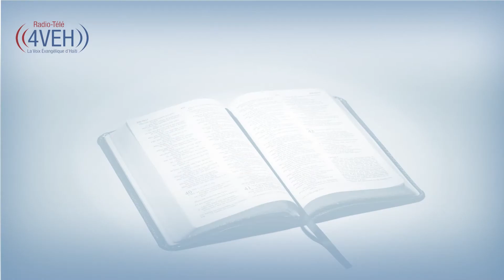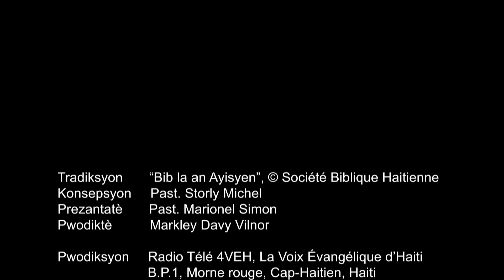𝗔𝗽𝗿𝗮𝗻𝗻 𝗬𝗼𝗻 𝗩𝗲̀𝘀𝗲̀ 𝗡𝗮𝗻 𝗣𝗮𝘄𝗼̀𝗹 𝗕𝗼𝗻𝗱𝘆𝗲 𝗔 𝗖𝗵𝗮𝗸 𝗝𝗼𝘂 𝗔𝘃𝗲̀𝗸 𝗥𝗮𝗱𝘆𝗼 𝗧𝗲𝗹𝗲 𝟰𝗩𝗘𝗛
𝐌𝐀𝐓𝐘𝐄 𝟏𝟖:𝟑𝟏
Menm lè a, Jezi lonje men l', li pran Pyè, li di li: Gade jan ou manke konfyans. Poukisa ou pa te fin kenbe konfyans ou nèt?

Pasaj Pou Vandredi 12 Novanm
TRAVAY Chapit 4-5

𝗥𝗲𝘇𝗼𝗹𝗶𝘀𝘆𝗼𝗻 𝟮𝟬𝟮𝟭 | 𝗠 𝗮𝗽 𝗟𝗶 𝗧𝗼𝘂𝘁 𝗕𝗶𝗯 𝗟𝗮 𝗡𝗮𝗻 𝟭 𝗔𝗻!
Vin jwenn Past. Storly Michel sou 4VEH oubyen sou Podcast, pou w ka li tout Bib la nan 365 jou ! Envite omwen yon fanmi ou yon zanmi fè sa ak ou. « 𝗟𝗶 𝗕𝗶𝗯 𝗼𝘂 𝗣𝗿𝗶𝘆𝗲 𝗰𝗵𝗮𝗸 𝗷𝗼𝘂 𝗽𝗼𝘂 𝗼𝘂 𝘃𝗮 𝗚𝗿𝗮𝗻𝗱𝗶 » !